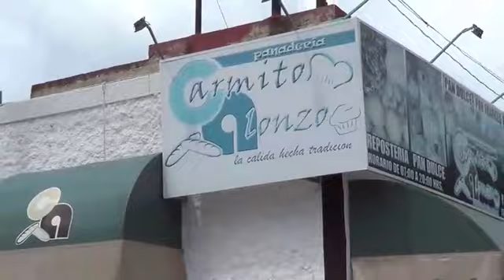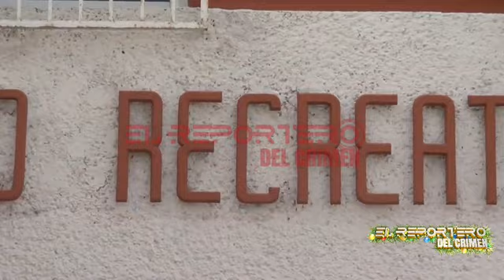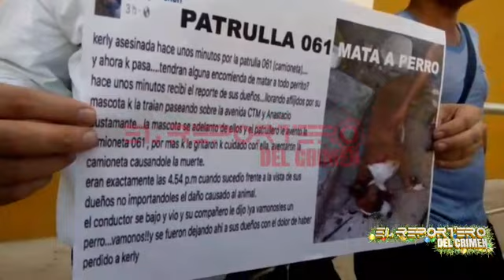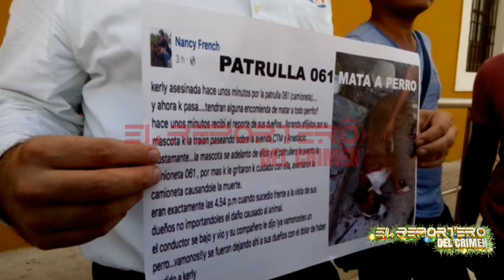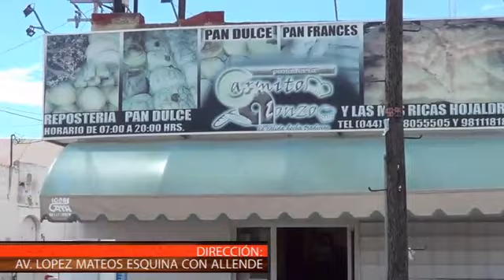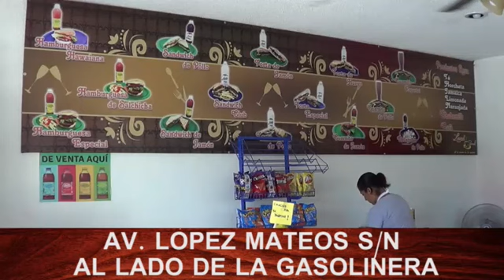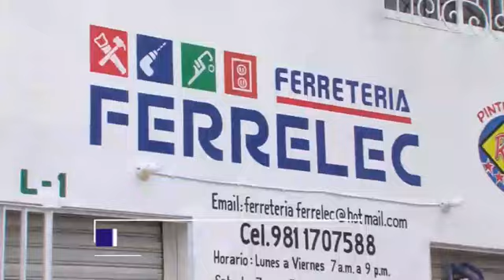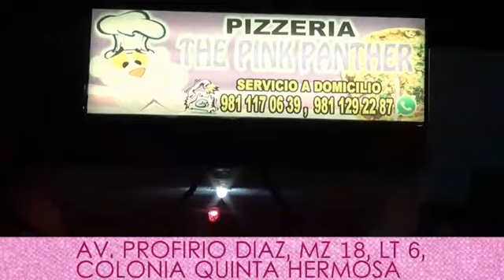PROGRAMA 7 DE DICIEMBRE 2016